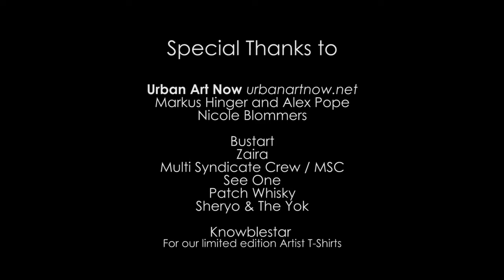Urban Art Festival Amsterdam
Street Art Anarchy went to the Amsterdam Urban Art Festival on May 30th 2014 to catch a quick peek at the Dutch urban art scene.

This 2nd edition of the festival featured over 40 international artists. Street Art Anarchy also exhibited original works from artists See One and Patch Whisky, along with a very limited series of artist t-shirts created excluvely for the event by Sheryo & The Yok, Patch Whisky and See One.